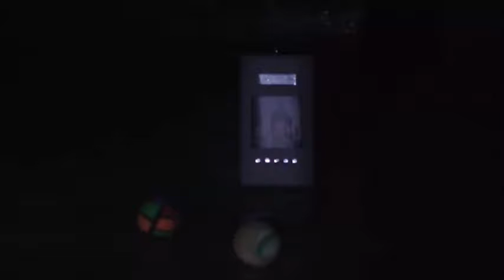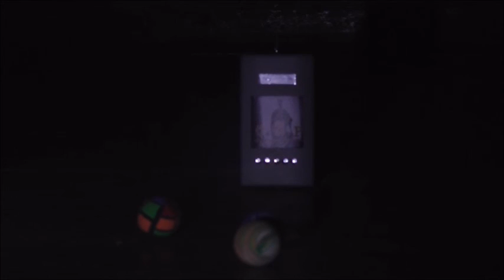hackett 4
video camera set up on its own for 3 hours no one entered or was in there during the filming